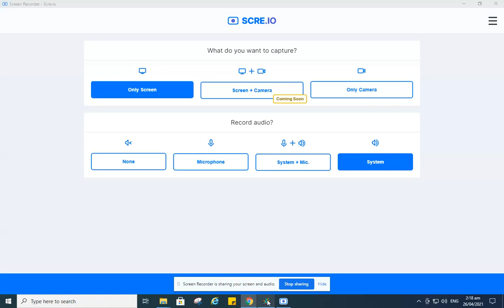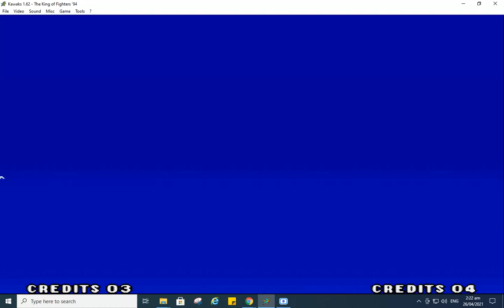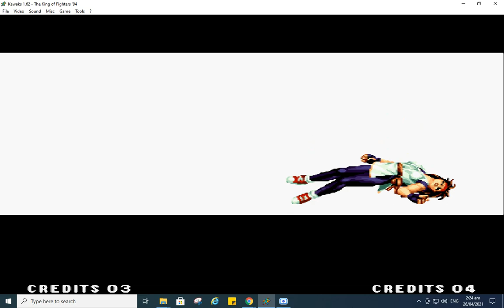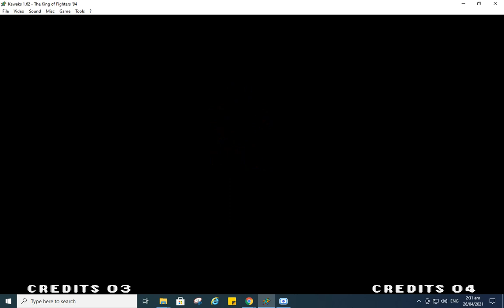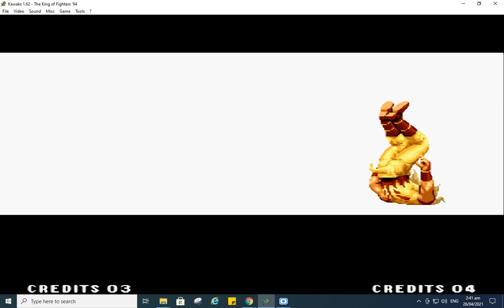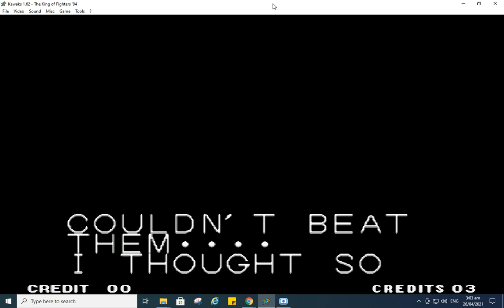The King of Fighters '94: Team Italy Playthrough (Expert Difficulty)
My KOF '94 Fatal Fury/Garou Team playthrough. Rugal's first phase sure gave me a hard time. But still managed to beat him using a couple of continues.

Played using Winkawaks.